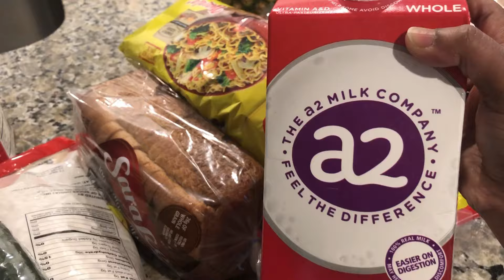Indian Night Time Kitchen Cleaning Routine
night time kitchen cleaning routine
night time cleaning routine
kitchen cleaning routine
kitchen cleaning
daily night time kitchen cleaning routine
night time kitchen cleaning
indian mom night routine
night kitchen cleaning routine
daily night time kitchen cleaning
indian kitchen cleaning routine
indian mom night cleaning routine
night time cleaning
indian morning kitchen cleaning routine
night routine
Indian mom vlog
Indian mom with 2 kids vlog
Indian mom life in USA